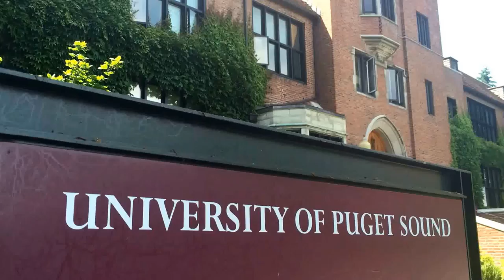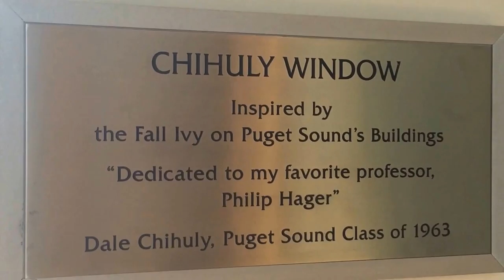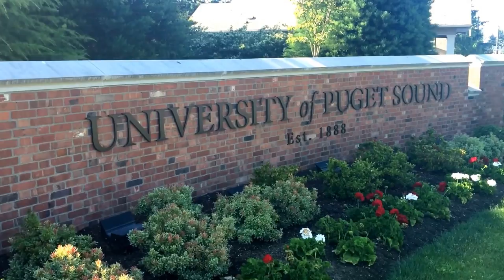University of Puget Sound - campus tour